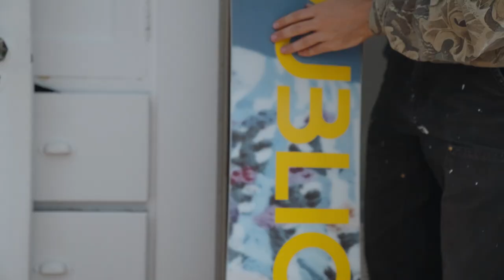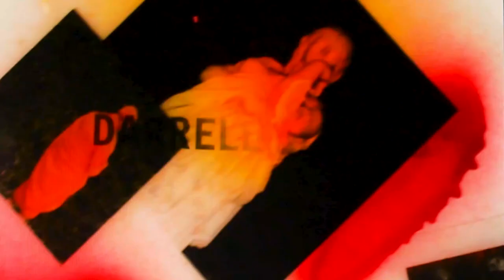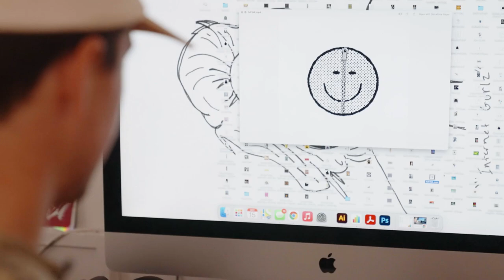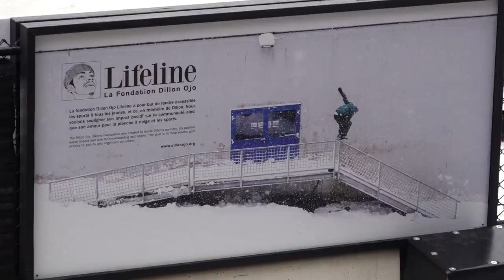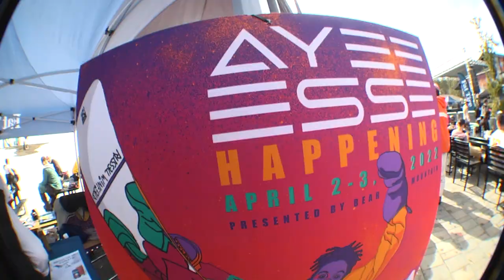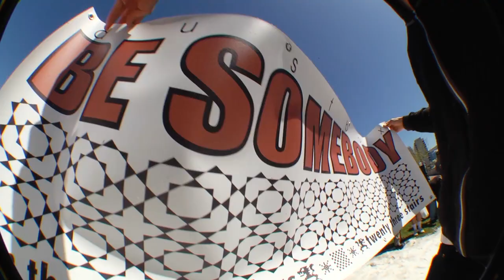Slush Video Magazine—Season 2, Episode 3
Ayo, episode coming at ya, loaded with event coverage from the last couple of months and more:

- Artist profile with Josh Manoles, art director and co-owner of Public Snowboards

- Coverage from Dustbox’s “Be Somebody” event at Vivint Arena

- A day at Donner Ski Ranch for the Legends of Tahoe featuring Shaun Palmer, Tina Basich, Todd Richards, Chris and Ryder Roach, Tom Burt, Nate Holland, Rob Morrow, Dave Seoane and more

- Phone Files from the Dillon Ojo Park in Montreal

- Bear Mountain for the Russell Winfield’s Ayee Esse Happening

Get some!

Shot and edited by Justin Meyer

Art direction by Kyle Sauter

Produced by Pat Bridges

Additional footage by John Cavan, Spencer Schubert, Harry Hagan, Cole Navin, Bryden Bowley and Blake Paul

Legends of Tahoe segment by John Cavan